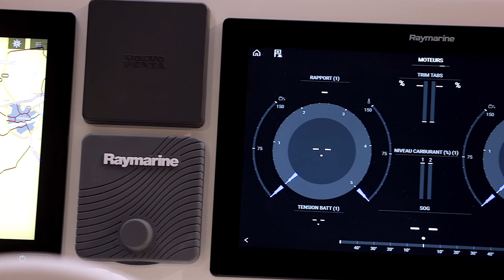PRESTIGE Exclusive Days 2019 I Journées d'Exception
PRESTIGE is also a philosophy: that of a brand close to its customers.

Each one is unique and benefits from our full attention.

Each year, these customers are invited to visit the shipyard in an exclusive, exceptionally intimate setting.

The world of PRESTIGE is revealed through each of the internal key players and designers dedicated to PRESTIGE who come to just simply speak with our customers.

Back in video on the "Exclusive Days" PRESTIGE 2018!

PRESTIGE, c'est aussi une philosophie : celle d'une marque proche de ses clients.

Chacun d'entre eux est unique et bénéficie d'une écoute attentive.

Chaque année, ceux-ci sont conviés à visiter l'usine en toute intimité dans un cadre exclusif et exceptionnel.

L'univers de PRESTIGE se dévoile au travers de tous les acteurs internes et designers dédiés à PRESTIGE venus discuter en toute simplicité avec ses clients.

Retour en vidéo sur les "Exclusives Days" PRESTIGE 2018!